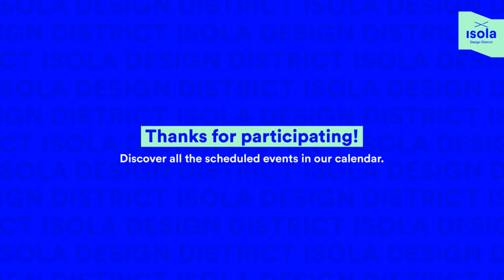The Future of Packaging and Edible Innovation by Salty Studio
We love hosting talks and getting people from different industries and backgrounds to talk about important topics. For this talk, we are going to discuss the future of packaging and edible innovation. Our panel of speakers will be varied in specialities and of course, we will have a Q&A at the end so you can ask those burning questions.

Speakers:
• Maxim Gelmann - Founder of Stroodles pasta straws

• Alice Potts - Material Researcher & Inventor working on the development of sustainable biofabrication

• Laura Clèries - Director of Elisava Research and Partner of Material Designers